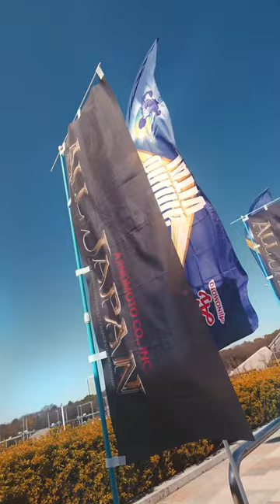【AJINOMOTO ALL JAPAN 2023 CM】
日本全国10地域での予選開催。
年間動員数1万人を超える "正真正銘" の全国大会。
2023年度も開催決定。

「真の日本一名乗るなら、ここで強さを証明しろ。」

【最終予選】
2024/3/16 [Sat.]

【FINAL】
2024/3/17 [Sun.]

■JUDGE
・KATO @katodoam
（Dance Of Artistic Movers）

・KYOKA @kyoka_rb.official
（RUSH BALL / RED BULL DANCER）

・TWIGGZ "JUN" @twiggzjun_official
（Twiggz Fam / ⓇAG POUND / Madrootz）

・Twin Twiggz a.k.a Loopz @eight_twintwiggz
（Twiggz Fam / Loopz Fam）

・SeeN @yobboseen
（YO-BBO）

・ACKY @acky_0513
（3D CREW）

・PEET @peet_bbc_flex
（BE BOP CREW / STYLE of FUSION）

・SO @so.ichimura
（BE BOP CREW / Search'n Soul）

・BBOY TAISUKE @bboy_taisuke
（THE FLOORRIORZ / Red Bull BC ONE ALL STARS）

・ISSEI @fncbboyissei
（FOUND NATION / 九州男児新選組リーダー）

■DJ
・TOGACEE @togacee
（MASTER PEACE ROCKERS）

・DJ辰 @djtatsu1985
（UGcrapht / PABLO / DJ 4OUR）

■MC
・KENTARAW @kentaraw_takenotice
（THE FLOORRIORZ / TAKE NOTICE）

・SUV @suvsan
（NAT）

■CONTENT
○個人戦
・2on2 Battle
・Choreograph Number Showcase Contest

○団体戦
・大学対抗 Crew Battle
・大学対抗 Showcase Contest

○新人戦
・1年生限定 大学対抗 Crew Battle
・1年生限定 大学対抗 Showcase Contest

【PRELIMINARY】
・北海道 10/21 [Sat.] @spark.h.u.d.u
・東北 11/25 [Sat.] @penetrate_tohoku
・北関東 1/13 [Sat.] @jusdl_roar_official
・関東(六大学) 9/30 [Sat.] @t6sdl
・関東(東都) 9/7 [Thu.] @ecsdl_
・北陸 12/16 [Sat.] @wave_hokuriku
・甲信 12/2 [Sat.] @sanrise_koushin
・関西 11/19 [Sun.] @jusdl_kansai
・中国 10/9 [Mon.] @__hcdf
・沖縄 12/10 [Sun.] @jusdl_okinawa.gale

※各地方予選開催コンテンツについては、
後日各地方連盟アカウントにて公開致します。

mirei @creativeaddict.1999